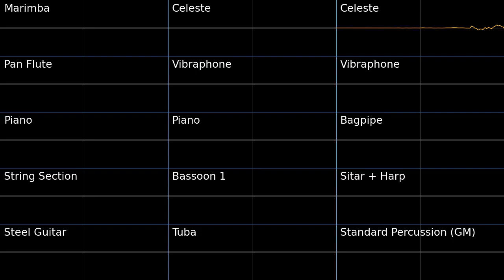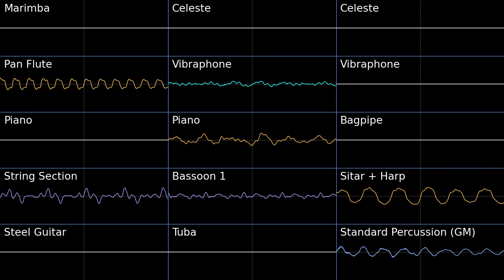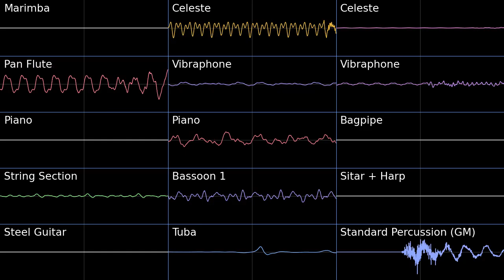Windmill Peak - A Hat in Time PMD2 Soundfont Cover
This track reminds me of Time Gear from PMD2, because they both have a celeste part that share a similar rhythm and role to their tracks. Reference
Another messy arrangement from Musescore, turned out alright.
The Windmill Peak - A Hat in Time

0:00 Guitar version
4:34 Tuba version